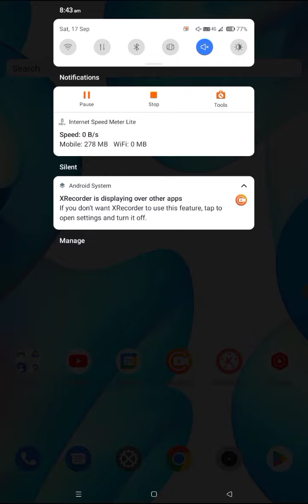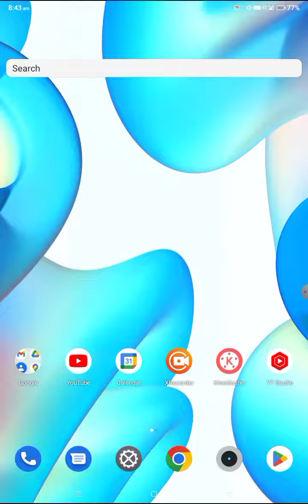How To Fix Instagram Couldn't refresh feed problem solve